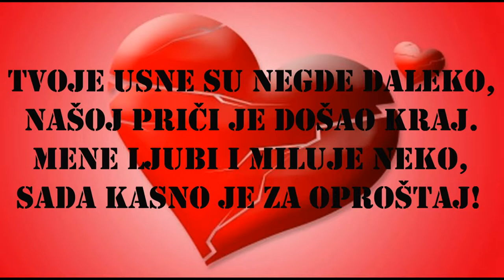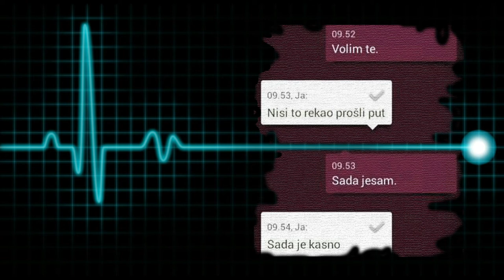DJ Sasa Filipovic Feat. Bixy - Kasno je za oprostaj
Made in Inđija, 2015.